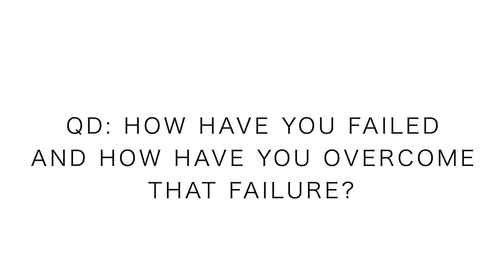Harnessing Failures in Running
A tougher conversation on today's daily running vlog: failure. We must know and remind ourselves that we will all fail. We are human. We will fail. Embrace that failure. In fact, learn to relish failure in this world. It is when we embrace failure head on that we begin to carve out our true character on this earth. I love failure. Failure gives me fuel. Failure is in many ways the essence of my running story. Failure must not be a habitual rut in your training and racing, but some little failures along the path of your training will someday lead to great successes. We fight on.

🔸My Shoe Size: 7.5 men's US sizing
🔸Mailing Address:

USA

Seek Beauty
Work Hard &